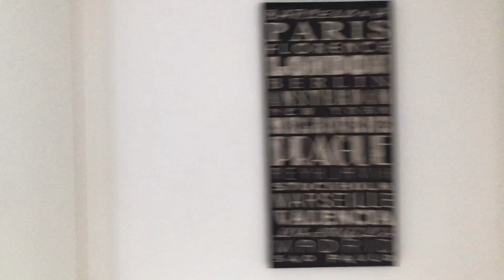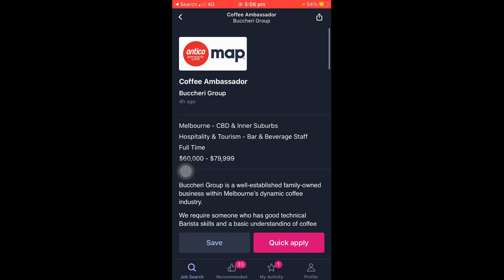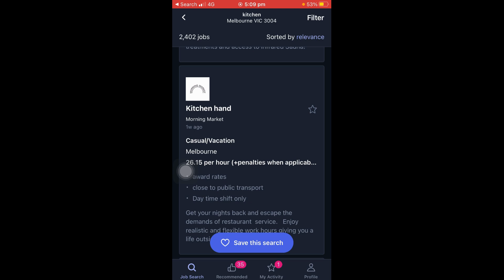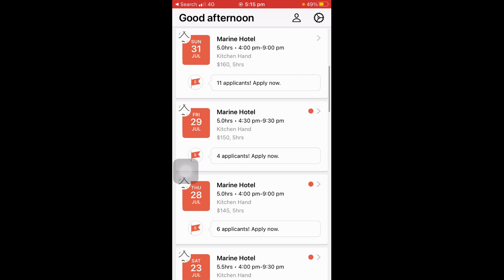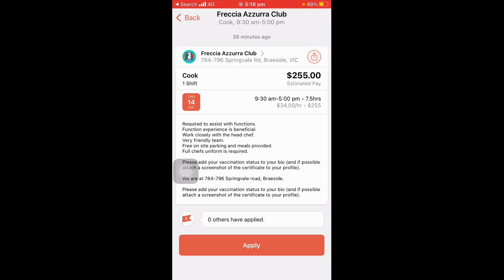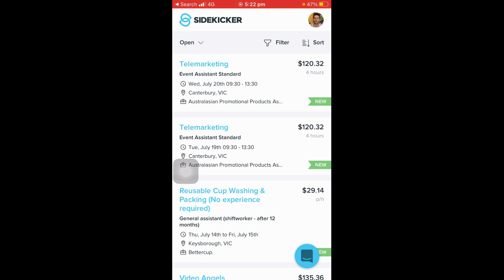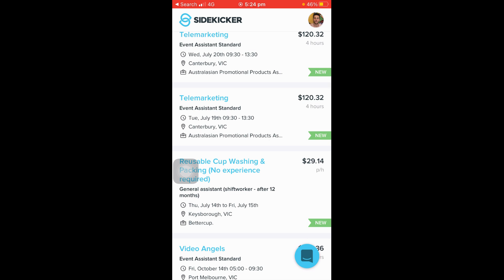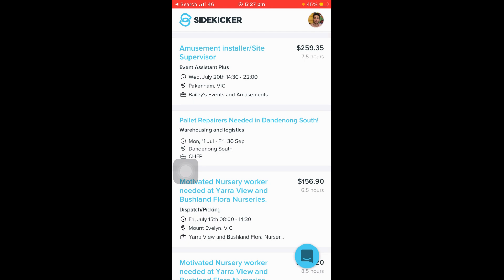AVUSTRALYA | Nereden ve Nasıl İş Bulunur? | Saatlik Kazançlar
Arkadaşlar merhaba,

Bu videoda öncelikle kaldığım evi hızlıca bir gösterdim, videonun geri kalan kısmında ise burada iş bulmak için kullandığım bazı uygulamaları detayları ile anlattım ve saatlik kazançları video kaydı olarak paylaştım. Umarım yararlı olmuştur. Sorularınız için;

Hoşçakalın.